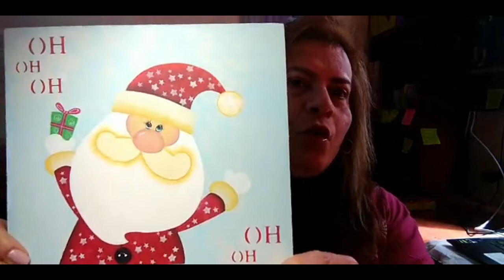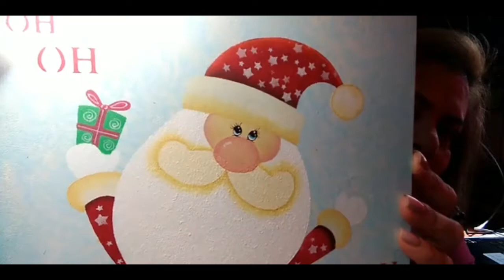Cuadro Noel Marmoleado y stencil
En este video te enseñaré a hacer un cuadrito navideño con dos técnicas fáciles y sencillas.